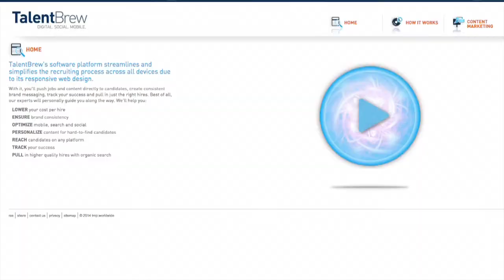Changes In The Job Seeking Behaviour Of The Global Workforce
Joseph Vaccarella, Vice President, Platform Solutions and Channels, TMP Worldwide, and Aki Kakko, Co-Founder, Head of Product at Joberate, (and Partner at GlobalHRU, HR Unconference & HRTechTank) Lead an interactive session at the Global HR Unconference (HRU) in New York City.

In true Unconference fashion, Craig Haas, Ph.D., Senior Vice President of US Professional Services, cut-e, joins Joe and Aki to contribute his expertise on the topic.